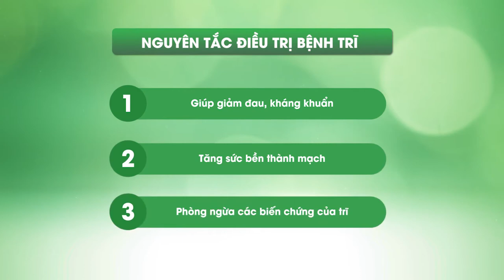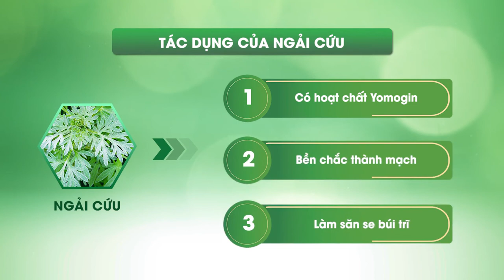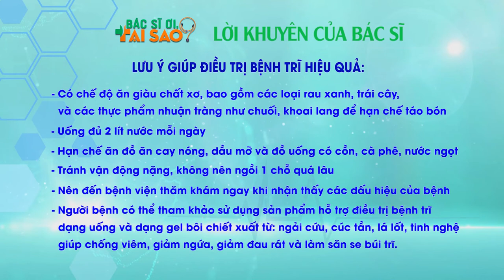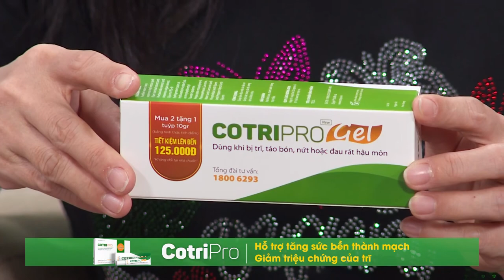(HTV7-Bác sĩ ơi tại sao?) Cách trị bệnh trĩ tại nhà | Bác sĩ Lê Trung Nam tư vấn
Trong chương trình Bác sĩ ơi tại sao? về chủ đề bệnh trĩ, Thạc sĩ, Bác sĩ Lê Trung Nam - Giảng viên Đại học Y dược TP. Hồ Chí Minh đã giải đáp về vấn đề này.
💥 CotriPro được chiết xuất từ thảo dược tự nhiên như cúc tần, ngải cứu, lá lốt, tinh nghệ trên dây chuyền hiện đại của nhà máy Công nghệ Cao Thái Minh Hitech.
💥 CotriPro có 2 dạng sử dụng là viên uống và gel bôi:
- Dạng gel bôi tác động trực tiếp lên búi trĩ giúp giảm nhanh tình trạng đau rát, chảy máu, khó chịu do trĩ gây ra.
- Dạng viên uống tác động sâu vào bên trong giúp tăng sức bền thành mạch, co trĩ, giảm táo bón.
Bộ đôi tác động hiệp đồng giúp đẩy lùi những khó chịu dai dẳng cho trĩ gây ra.